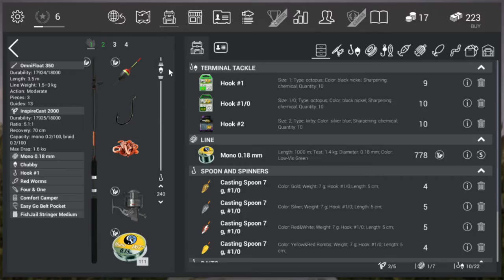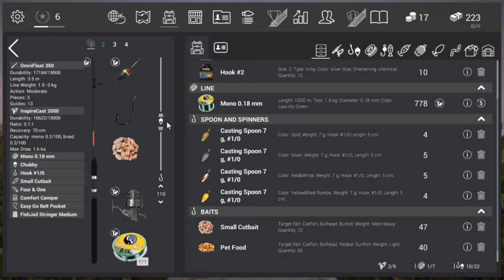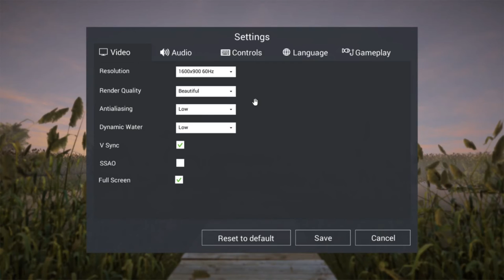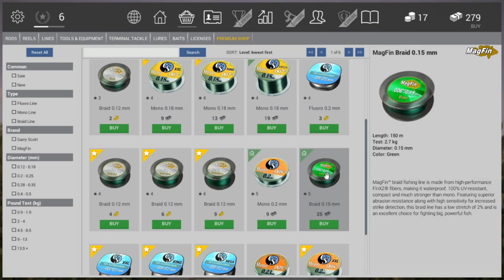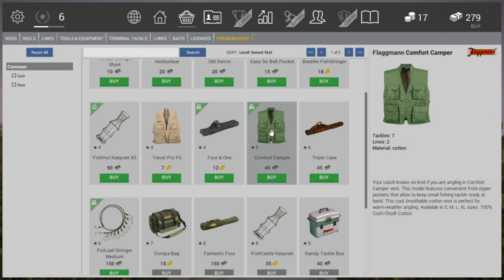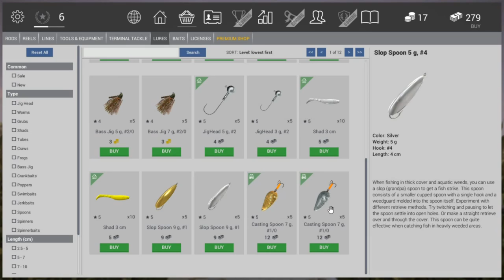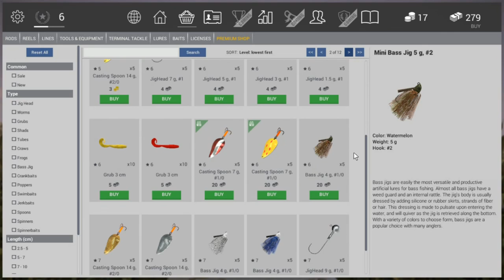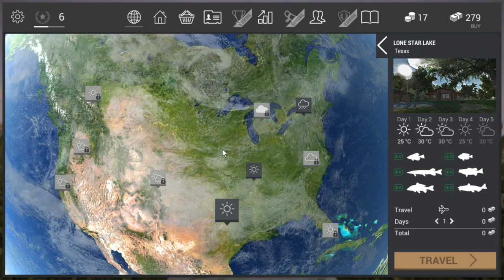Fishing Planet - A leveling guide - lvl 6 to 8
This is the fourth vid in a series about how to level up in the game Fishing Planet. I'll be teaching you how to catch freshwater drum and bowfin plus show you what gear you need at level 6.